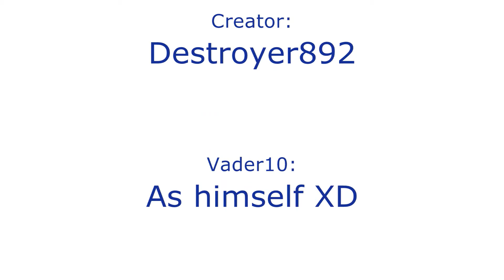x501st Allied Forces: Vehicles and Guns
This is a tour of the epic Guns and Vehicles Destroyer892 made at our Military HQ. If you realize it well, most of those guns are actually WWII Weapons. =D
This video was going to be a recruitment video but I realized I can make it more epic. XD
Testing a new graphic function. I may not do it again because
1. It takes 1 hour to upload a 3 minute video with this quality.
2. It takes way too much memory in my computer.